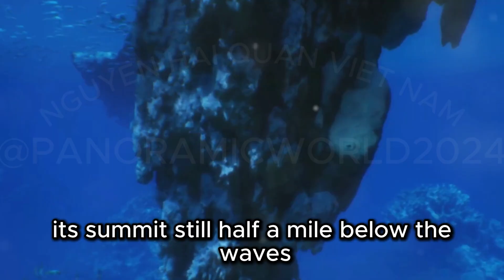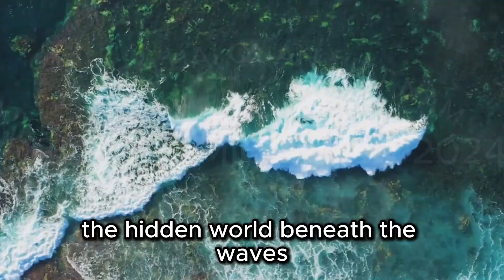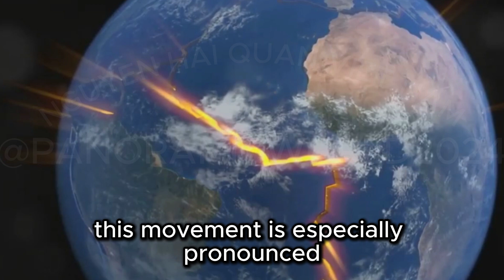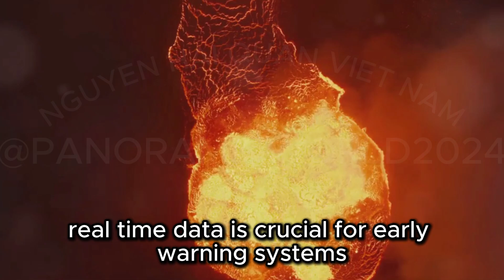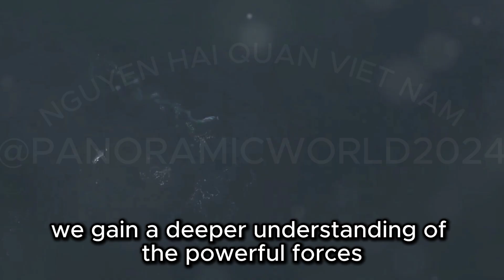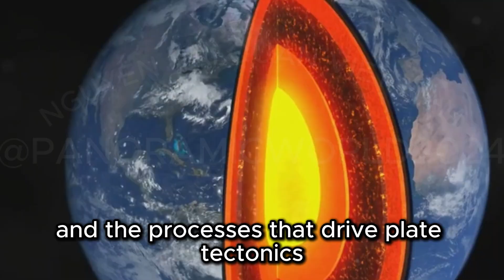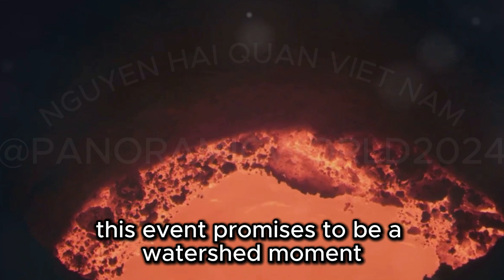Warning as underwater volcano off US West Coast 'is primed to erupt' in 2025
Dive into the depths with our latest video on Axial Seamount, a colossal underwater volcano, and its predicted eruption in 2025! Discover the history and significance of its eruptions and the constant movement of Earth’s crust. Learn about the advanced tools and real-time data provided by the Ocean Observatories Initiative, and the fascinating life forms thriving around hydrothermal vents. Explore how Axial Seamount serves as a natural laboratory for studying volcanic processes, the importance of eruption forecasting, and the insights gained from monitoring such phenomena. Don't miss this deep dive into the secrets of our planet's underwater volcanoes!

---   The 36 Best Eco-Friendly Laundry Detergents of 2025 According to Experts :

1. Dropps Unscented Stain & Odor Detergent
2. Breezeo Laundry Detergent Strips (48 strips) – Free & Clear
3. Tru Earth Compact Dry Laundry Detergent Sheets (Made in Canada) - Up to 64 Loads (32 Sheets)
4. Fragrance Free Baby Detergent Laundry Newborn, Infants, Toddlers, Children, Baby Clothes
5. Tide Purclean Liquid Laundry Detergent, Unscented, 63 fl oz, 48 Loads
6. all Liquid Laundry Detergent
7. Unscented and Hypoallergenic, 2X Concentrated, 110 Loads
8. 170 Loads Liquid Laundry Detergent, 170 Fl oz
9. Bounce Free & Gentle Dryer Sheets, 240 Sheets
10. Earth Breeze Laundry Detergent Sheets Fresh Scent
11. Seventh Generation Free & Clear Laundry Detergent Packs
12. MO'OREA Laundry Detergent Pods,Green Fresh Scent,Long Lasting Scent,2 in1
13. Powerful 3-in-1 Clean in One Step, HE Compatible, 112 Count, Tide PODS Laundry Detergent
14. Tide Pods Laundry Detergent Soap Pods, Original, 3 Bag Value Pack, HE Compatible, 37 Count (Pack of 3)
15. 9 Elements Liquid Laundry Detergent, Eucalyptus Scent, 46 Oz, 46 Fl Oz
16. HEX Performance Fabric Conditioner
17. BLUELAND Laundry Detergent Tablet Starter Set
18. Dirty Labs | Scent Free | Bio-Liquid Laundry Detergent
19. Liquid Laundry Detergent – 5 in 1 Sport
20. Washing Machine Cleaner Tablets 24 pack Powerful Descaler
21. Nontoxic, Biodegradable | Stain & Odor Removal Enzyme Booster
22. Attitude Nature+ Wildflowers Laundry Detergent
23. Charlie’s Soap Natural Powder Laundry Detergent
24. Rockin' Green Laundry Detergent, Plant based
25. Active Wear Laundry Detergent & Soak - Formulated for Sweat and Workout Clothes
26. Designed for Activewear, Eco-Friendly, Concentrated Formula
27. Handy Laundry Wool Dryer Balls - Natural Fabric Softener, Reusable
28. Eucalyptus Laundry Pods by AspenClean, New and Improved Packaging
29. Unscented Laundry Pods by AspenClean
30. Luxury Laundry Cleanser for Bed & Table Linens- 64 oz. (1 pack)
31. Fresh Lavender scent, 40 oz, Pack of 2 (106 Loads)
32. Plant-Based Liquid Laundry Soap
33. Bold All-in-1 Pods Washing Liquid Capsules Lavender & Camomile 25 Washes
34. Orleans Home Fragrance Nu Wash Fine Laundry Detergent - Ambre Lavender - 32 Fl oz
35. Laundry Scent Booster Fresh Burst Scent, 45 Oz
36. Sheets Laundry Club Laundry Detergent Sheets, 50 Pack (Up to 100 Loads)